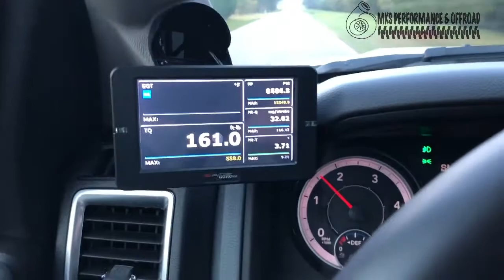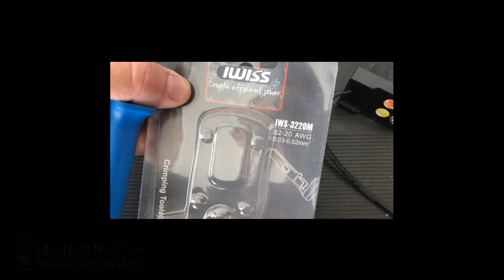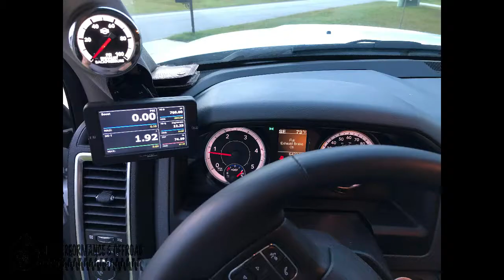Raceme Ultra EGT Sensor Plug Broke? Here's how to fix it!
In this video we are going to show you how to re-pin your Raceme Ultra or MM3 EGT probe sensor when the connector is pulled off or damaged on our 2018 RAM 2500/3500.   We take a look at what products are needed to perform this task and where you can find them.  Doing this really saves you from having to buy a whole new EGT Sensor probe at the tune of $150+! Save your dough and fix it right for pennies, WE WILL SHOW YOU HOW TO DO IT!   Follow us as we have more content and mods COMING SOON!

Products used in this video can be found here:
-Open barrel crimping tool 22-30 awg:
-Auto Wire Strippers:

I work with an authorized AMSOIL Dealer for all my lubricant needs. When you purchase AMSOIL products from Jason, you're helping the channel at the same time! Give Jason a call and he can help you get the products you need, just mention you were referred to him by this channel.

SAVE $$$ Become an AMSOIL Preferred Customer!

See our links provided below on products we have used.

My Mod List:
-Fuel D588 20X10 Wheels
-Cooper AT3 XLT 35X12.50R20
-Raceme Ultra Programmer
-Isspro R30000 Factory match Back pressure gauge
-Katzkin Leather seat covers
-Weathertech floor mats
- Husky Floor Mats
-K&N drop in Air Filter
-K&N Filter Cleaning Kit
-Autometer A-Pillar dual gauge pod
-Alfaobd programming factory features
-KAOD Tech Security Gateway Module Bypass Harness
-Spray in Bedliner
-RAM Cargo LED Bed lights
-Bilstein 2.3” Level Kit with 5100 series shocks for diesel
-Obdlink MX+
-Black Cummins Turbo Diesel Badge

Cameras
1. Iphone 8

2. Nikon D3200

Send us stuff (if you like) & we’ll feature it in a future video.